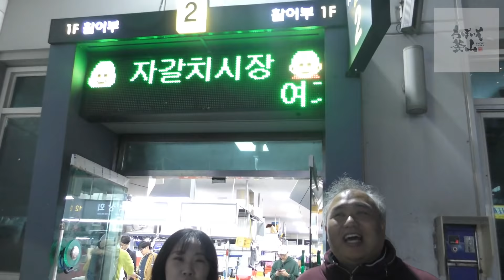【釜山旅行】王道チャガルチ市場の刺身屋でコース食す。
釜山市からお呼ばれして、釜山１日コースを楽しみました。
夜ご飯のチャガルチ市場での刺身屋さんです。

2階の３６番「渡辺屋」に行けば、1人前３万₩のコースが注文できます。（2人前～）
動画では通常よりサービスで出ているものもあるようなので、この動画を見て来ました！と伝えたほうがいいと思います。

チャガルチ市場(자갈치시장)
부산광역시 중구 남포동4가 37-1
釜山広域市 中区  南浦洞4街 37-1

【kakao talk オープンチャット】

釜山の情報をたくさんの人と共有できるグループです。
釜山に関するご質問は、こちらへ♪♪

釜山の情報を写真でお届け♪

LINE:@waboiso　（＠から入力してください）

【字幕協力(자막 협조)】
日本語、韓国語etcの字幕協力をしてくださる方はこちらよりお願いいたします↓↓